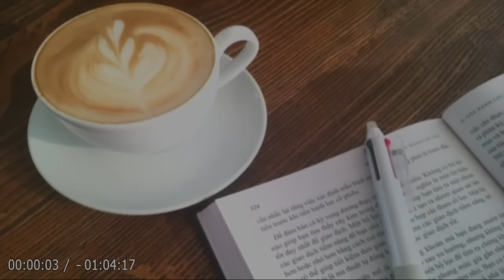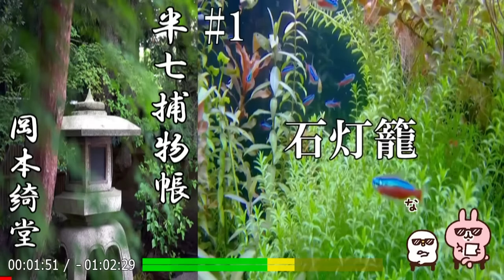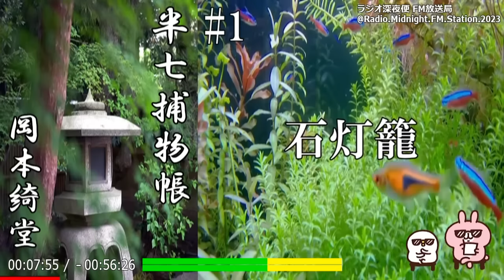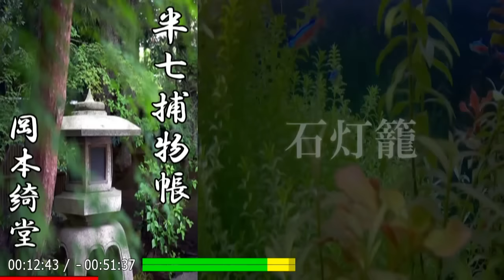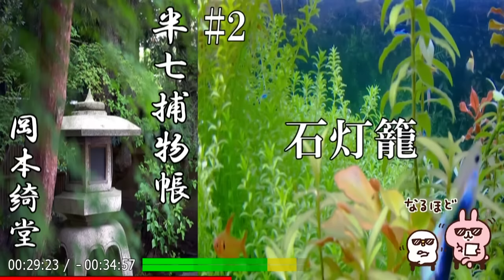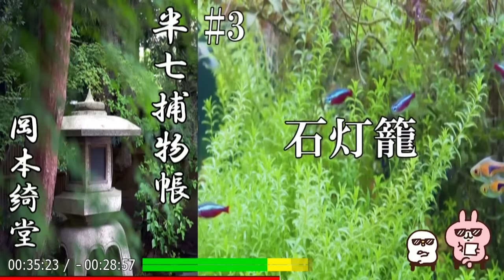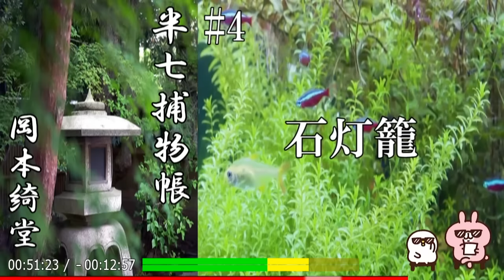【朗読】「半七捕物帳 石灯籠」謎が謎を呼ぶ怪事件！ 老舗の娘が昨日から戻らない！？ 幕末の江戸を舞台に、知性派・半七親分が大活躍！【捕物帳・時代小説・推理小説／岡本綺堂】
💬半七、初見参！
日本橋にある小間物屋「菊村」の女主人・お寅が殺められる。
お寅の娘・お菊と番頭・清次郎の逢瀬も知れ、お菊の行方が知れなくなる。
しかし、偶然にも事件に関わることになった半七が、つぶさに調査すると、あることに気づく！？
果たして―。

半七が初陣の功名をあらわすことになった話。

🔷今回は、岡本綺堂 の『📍半七捕物帳 石灯籠（いしどうろう）』を朗読します！🔷

わたし －－－ 主人公。明治時代の新聞記者（岡本綺堂）。
半七 －－－－ 神田の岡っ引。通称「三河町の半七（親分）」。
お寅 －－－－ 日本橋にある小間物屋「菊村」の女主人。
お菊 －－－－ お寅の娘。
清次郎 －－－ 日本橋にある小間物屋「菊村」の番頭。

📌目次
00:00:00『オープニング』
00:00:30『しおり１』
00:12:39『しおり２』
00:32:23『しおり３』
00:49:36『しおり４』
01:03:23『エンディング』

Correction:
00:00:30 同じセリフの箇所（フラッシュバック❓）があるかも知れません。(´･ω･`)

👦🏻岡本綺堂（おかもと きどう, 1872年 - 1939年）
日本の小説家、劇作家。
明治5年に、東京高輪に生まれる。
幼い頃より、漢詩や英語を学ぶ。
東京府尋常中学卒業後、東京日日新聞に入社し、新聞記者となる。
その後、小説「高松城」を、また戯曲「紫宸殿」を発表。
「修善寺物語」の成功によって、新歌舞伎を代表する劇作家となる。

1913年以降は作家活動に専念し、シャーロック・ホームズに影響をうけて「半七捕物帳」を書き、これは以後没年まで長く書き継がれることになる。
別号に狂綺堂、鬼菫、甲字楼など。

【代表作】
1908年『維新前後』
1917年『半七捕物帳』
1917年『番町皿屋敷』
1918年『修禅寺物語』